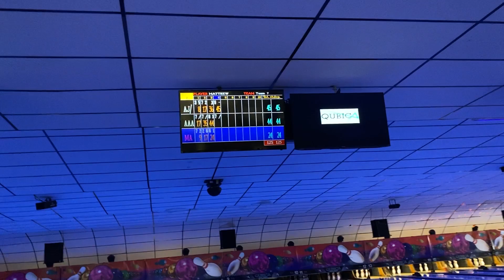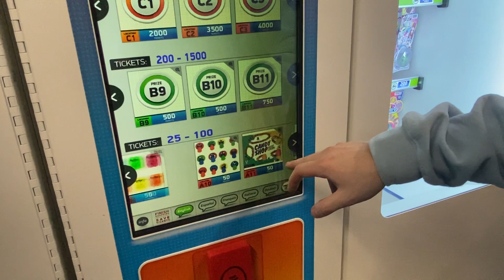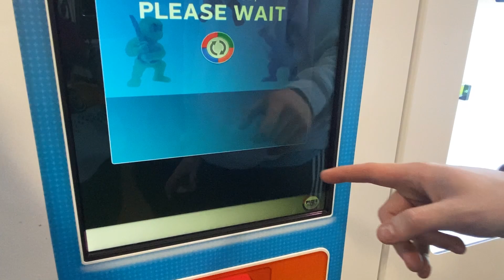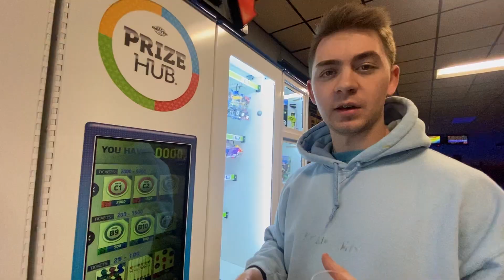#1 Bowler In the WORLD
Reading comments right now! Oh wait there's none, SO LEAVE ONE!